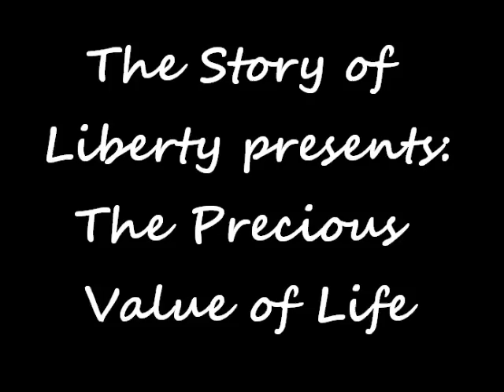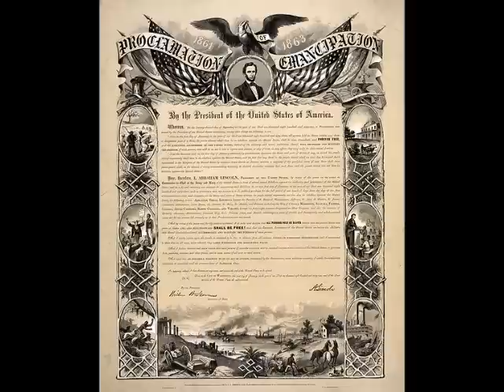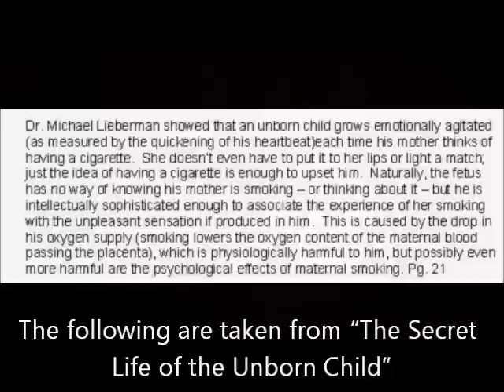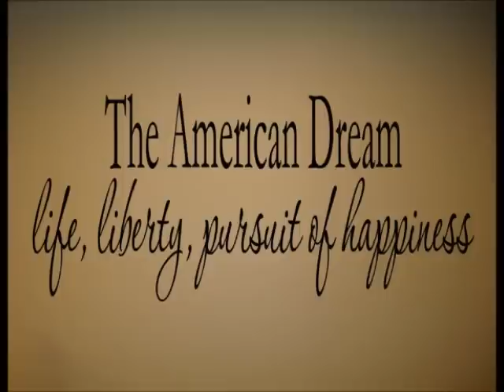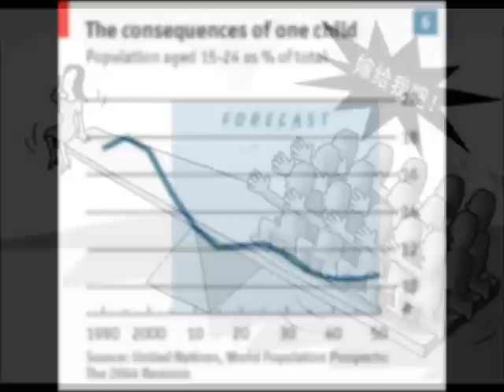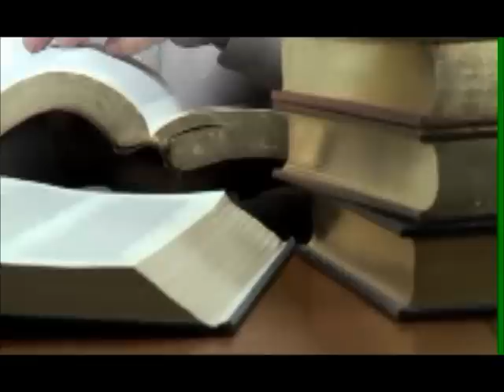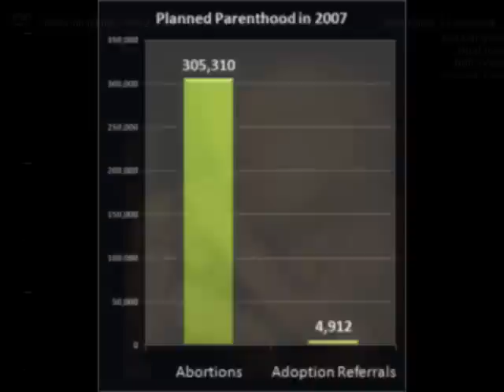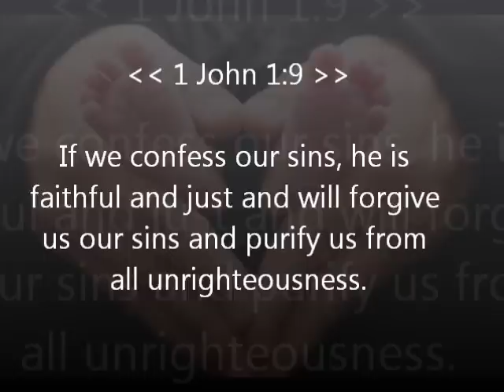The Precious Value of Life -The Constitutional Case Against Abortion- The Story of Liberty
The precious value of Life - The Story of Liberty